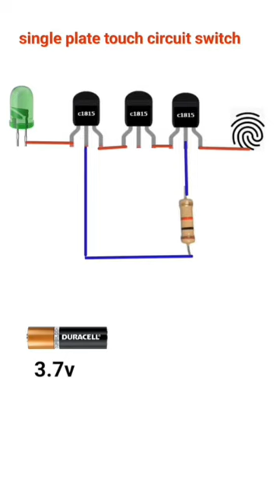Single plate touch circuit switch shortvideo tech electrical engineering #